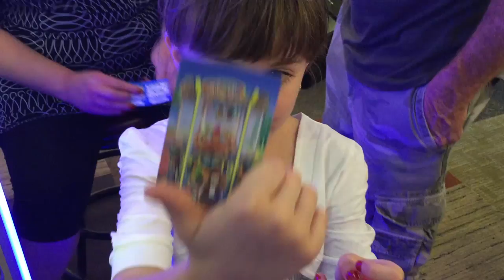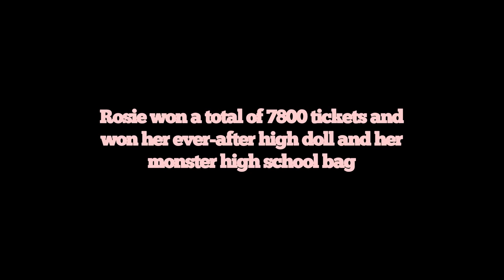Rosie Posie Vacation Special in Wildwood NJ!!!!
Watch a special recap of Rosie's vacation with her family in Wildwood NJ!!